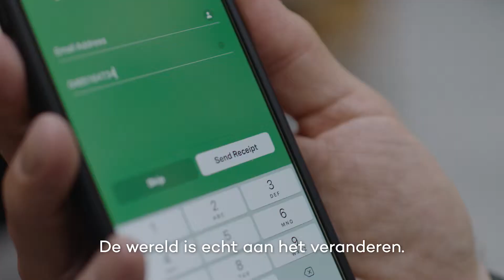Tijd voor digitaal - Laat je inspireren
De wereld blijft maar veranderen, en deze schoenpoetser is helemaal mee! Ging jij al digitaal met je bedrijf? Laat je inspireren.